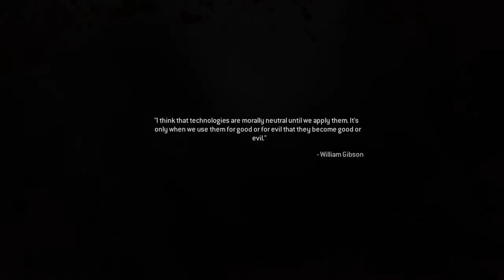Call of Duty®: Modern Warfare® Remastered_charli dont surf 2